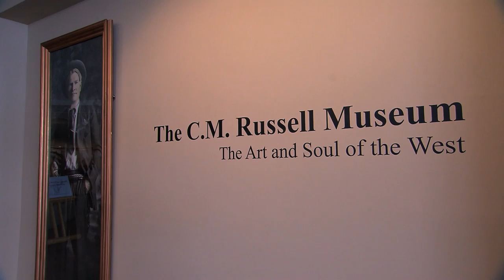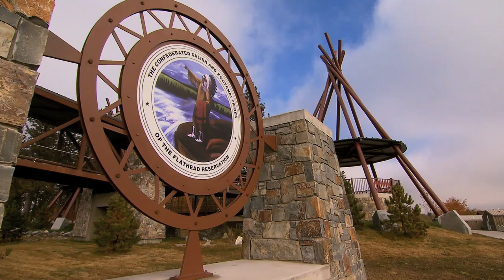Preview: CM Russell and the American West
This upcoming documentary will examine Russell's arrival in Montana as a youth, his apprenticeship and work as a cowboy on the open rage, and his self-taught, almost explosive growth into an iconic American artist who affected generations.